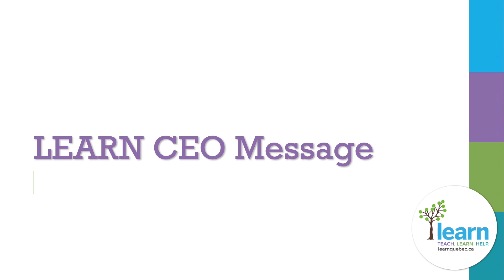LEARN CEO Message November 2021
LEARN
2030, boulevard Dagenais Ouest Laval, Quebec
H7L 5W2